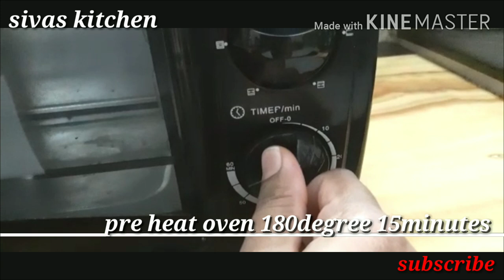Grill chicken/How to make restaurant style grill chicken at home in tamil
Easy And simple way to cook home made grill chicken
Very tasty Try it now